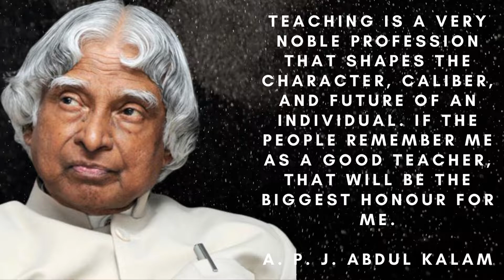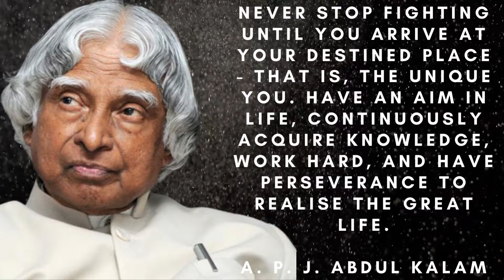Abdul kalam ! apj Abdul kalam, apj abdul kalam motivational speech ! quotes ! inspirational quotes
mindscape
Be SUCCESSFUL By MOTIVATION|| By || ELLON MUSK|| Motivational QUOTES ||
Beyond the Roles: 9 Jeremy Renner Quotes to Ignite Your Passion | quotes Jeremy Renner
Poise and Power: 10 Kate Middleton Quotes to Remember | quotes Kate Middleton
The Second Book of Enoch | Full Audiobook With Text | Read By Christopher Glyn
Andy Warhol 15 Famous Quotes That Will Change Your Perspective
2 STORIES I watched with pleasure as the AP's wife dragged my cheating wife by the hair after we...
Girlfriend got pregnant during Lockdown she didn’t know I had vasectomy 14 years ago
THE EMERALD TABLETS OF THOTH - Full Audiobook (Narrated Voice Only Non-Cinematic Version)
Learn English Through Stories |💥Who Am I | Improve English Through Stories
Yoda Just Can't Wait to Cum.
Batman Contingency Timmy Turner
Son caught mom in the hotel getting ran through by teammates, what happened next would shock you
Conan "A Witch Shall Be Born" by Robert E Howard
50 Profound Stephen Hawking Quotes That Will Expand Your Universe
The Tugging by Ramsey Campbell
Motivational Life Lessons From Turkish Proverbs | Wisdom You Can't Afford to Miss!
AFTER SUFFERING A HUMILIATION FROM HER HUSBAND ON CHRISTMAS NIGHT, SHE TOOK A SHOCKING ACTION...
I found out my girlfriend was cheating on me with a guy from college, so I got revenge by hooking up
God Doesn't Play Fake Dice | a sci-fi story by Nik Hein
I Couldn't Believe My Ears When I Overheard My CHEATING Wife Talking To AP. The Next Day...
Success seems to be connected with action. Successful people keep moving | Conrad Hilton Quotes
Police Horror Stories | True Scary Stories | The Haunting of Ravensbrook Mansion
Mindscape of Genius: 10 Quotes by Stephen Hawking | Stephen Hawking
Ashenrise - Episode 1: Ashes of Ourselves
Civil Rights Icons: 10 Timeless Quotes by Martin Luther King, Jr | quotes MartinLutherKing,Jr
【Learn English through Storytelling】Dead Mans Chest Irene Trimble
Success demands 6 things, THE SECRETE FORMULA | motivation, inspiration | Quote Genius
Motivational story about value of time
3 STORIES I Followed My Cheating Wife And Was Shocked At What I Saw. I Took These Documents And You
Noam Chomsky quotes-After watching You will make question everything about society
Reddit proRevenge 👪 You Want To Fire Me! ARE YOU SURE!!!
Save this Lessons and Quotes from 100 Years of Suffering: Finding Strength in Adversity
PASSION || It Can be Destructive || Inspirational Quotes
100 Laws of Life so You Don't Screw Your Life Up Like I Did
Improve your English 👍 English Story | Dead Man's Chest | Level 1 | Listen and Practice
My Eyes Popped Into My Forehead When I Found Out That My CHEATING Wife Had Been Sleeping With AP ...
THE FIRST AND SECOND BOOKS OF ADAM AND EVE (The Conflict with Satan) – read by Christopher Glyn
Memorize these lessons so that you do not repeat them in 2024
🤩 GOD WILL HEAL YOU TODAY FROM EVERYTHING THAT HINDS YOU FROM PROSPERING! Message from God
Life Lessons with Steve Harvey: 10 Quotes to Live By
All G-Man Voice Lines (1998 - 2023)
285 Hz Theta Waves + Life Celebration Visualisations
My Grandfather Told Me 99 Rules Of Life| Could Never Forget (88-Year-Old)
"Unlocking Wisdom: Exploring Profound Chinese Proverbs for Life Success"
Cheating Wife Stories🥶. My Spouse, Mom of Our Children😱, Betrayed Me While We Were Courting...😭
Rhetoric Voice Lines (Disco Elysium)
My Jaw Dropped When My CHEATING Wife Brought AP Into The House And Said We Would Now Live Together
YOUR MIRACLE HAS ARRIVED, OPEN IT AND CLAIM IT BEFORE LUCK ABANDONS YOU!
A loyalist Astartes is brought before the Warmaster
Introduction: Tales of the Ferryman
5 BIBLICAL TECHNIQUES for FINANCIAL ABUNDANCE, Rich People Don't Want You to Know | PADRE PIO
Psalm 27 - NKJV - (Audio Bible & Text)
My Wife Wants Me To Cheat On Her w/ Her Friend...